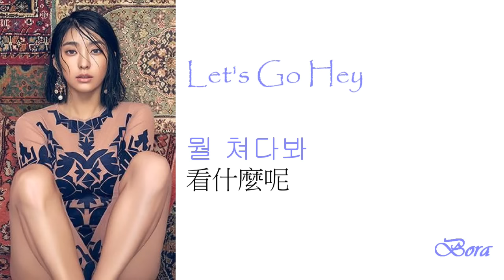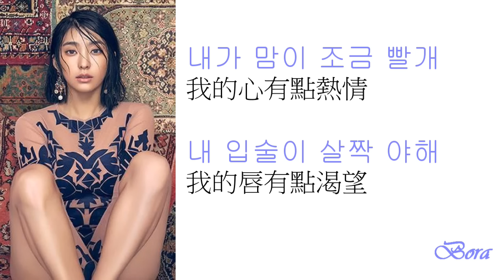Sistar - STRING (끈) 《中韓字幕》